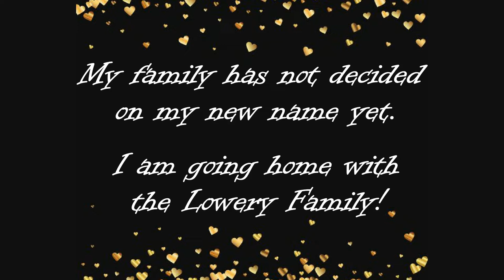Tango - Alpha Litter 2022 - 7 Weeks